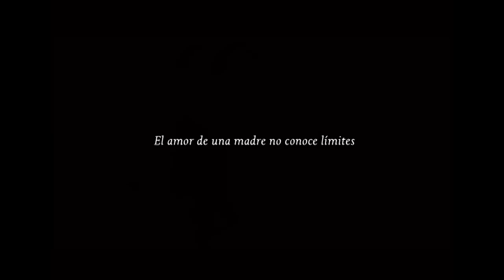Madre e hijo Trailer 2014 Español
Sinopsis: Cornelia tiene 60 años y se siente infeliz desde que su hijo Barbu, 34 años, ha decidido ser independiente a toda costa. Se ha mudado a un apartamento, tiene coche propio, una novia que no le merece, según Cornelia, y peor que todo lo anterior, evita a su cariñosa madre siempre que es posible. Cuando esta se entera de que su adorado Barbu está involucrado en un trágico accidente, usará todas sus habilidades, contactos y dinero para impedir que su hijo vaya a la cárcel. A cambio, está convencida de que volverá al redil y será el niño dependiente de antes. No parece una tarea imposible, dada lo conmoción por la que Barbu aparenta pasar. Pero ¿dónde está la delgada frontera que separa el amor materno de la manipulación egocéntrica? ¿Podrá Cornelia cortar el cordón umbilical y liberarle?
Director: Calin Peter Netzer
Reparto: Luminita Gheorghiu, Bogdan Dumitrache, Natasa Raab, Ilinca Goia, Florin Zamfirescu, Vlad Ivanov, Mimi Branescu, Cerasela Iosifescu, Adrian Titieni, Tania Popa, Isfan Alexandru.